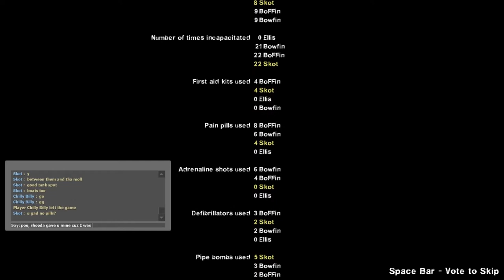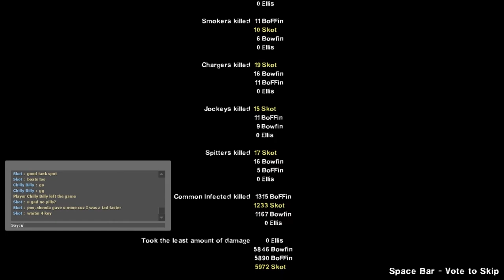Kooda Tossed Bowfin My Pills, But I Chose To "Shane" His Buttocks & Run 4 It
Bowfin, BoFFin, Chilly Billy & Skot: The Bloody Moors Play Through
The Bloody Moors: